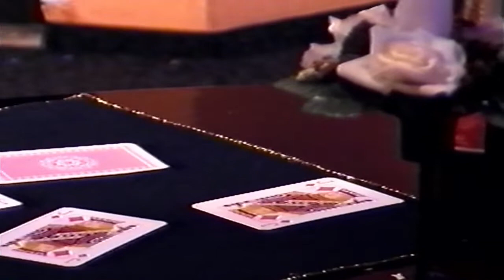Pepa Salinger kouzlí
kamarád Pepa Salinger kouzlí. Nevím, kdo to natočil.